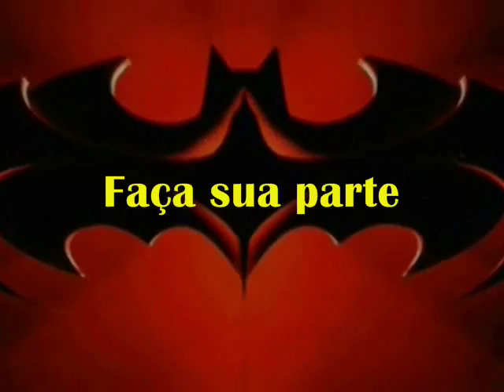VPR DN 15 13080410 Av Mateo Bei vai parar lei 13430 2002 jonas